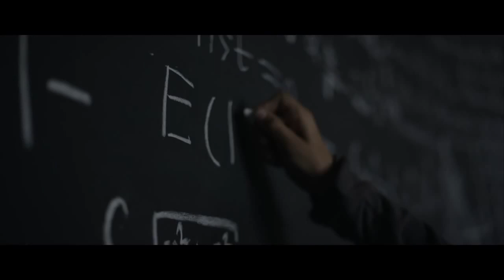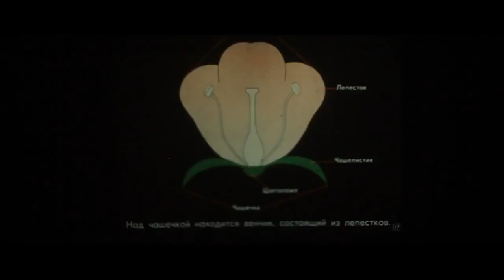BRUTTO - Человек (28-09-2015)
Produced by Brutto
Director Sasha Stekolenko
DOP Lena Chehovskaya
Producer Victor Sema
Style Timan
Art Department Ivan Levchenko, Asya Krasilnikova, Dasha Rubinshtein
Space costume Patoka Studio
Edit Dmitriy Kochnev
Post/Color Mental Drive Studio
Production Buro
Rental Illuminator